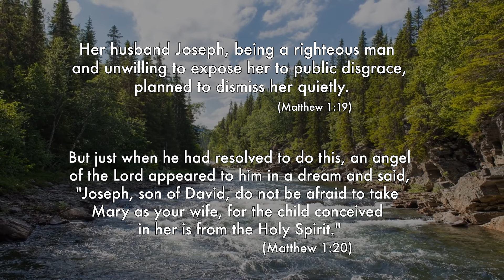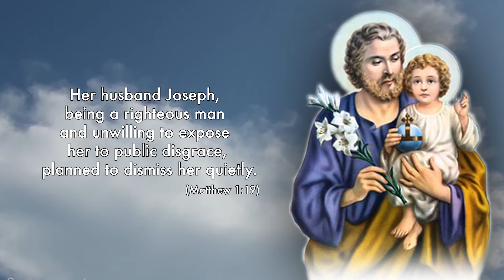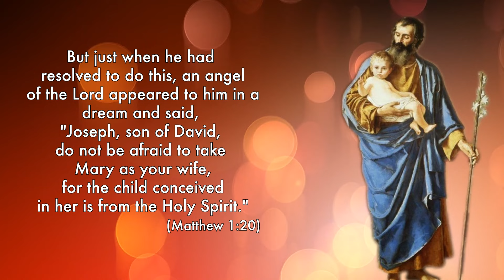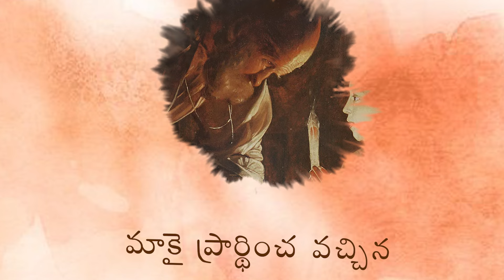Hymn on St Joseph Telugu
A new Hymn on St. Joseph is out Now! Please enjoy the song. May St Joseph bless you all abundantly.